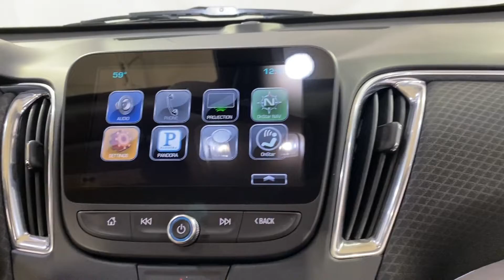2016 | Chevrolet Malibu LT | MEDIA SCREEN REAR CAMERA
Stock #:349466

BACKUP CAMERA, BLUETOOTH, USB, PUSH BUTTON START, POWER SEATS, CRUISE CONTROL, 118- POINT INSPECTION PROCESS, jet black Cloth. CARFAX One-Owner. 27/37 City/Highway MPG Type your sentence here.

Awards:
  * 2016 IIHS Top Safety Pick+ with optional front crash prevention   * 2016 IIHS Top Safety Pick+   * 2016 KBB.com 16 Best Family Cars   * 2016 KBB.com Best Buy Awards Finalist   * 2016 KBB.com 10 Best Sedans Under $25,000   * 2016 KBB.com 10 Most Awarded Cars   * 2016 KBB.com 10 Most Comfortable Cars Under $30,000